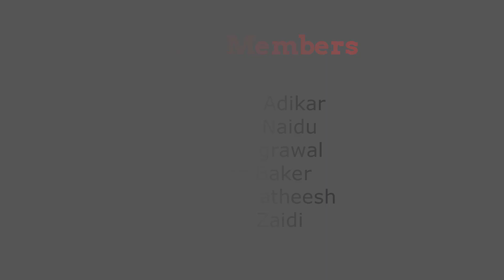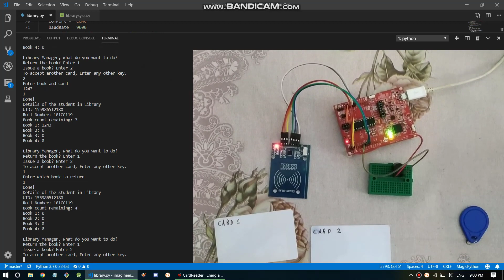Texas Instruments IMAGINEER'19 | Power To The ID Card | ACM | ISTE | E-Cell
This project is proposed as a solution to traditional ID-Card based systems using RFID for enhanced administration and management

Imagineer is a Makeathon being organized by ACM, E-Cell and ISTE Chapters of NITK with the intent of bringing together students from various walks of life to collaborate, ideate and solve problems omnipresent at NITK.

Team Members
Bharath Adikar:

Harsh Agarwal:
GitHub:

Feyaz Baker:
GitHub: